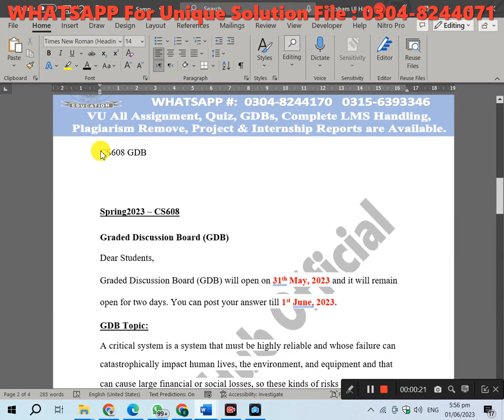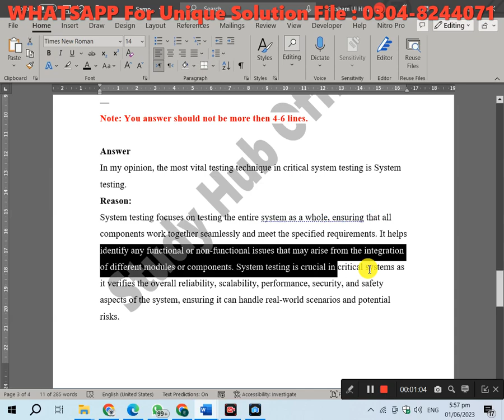CS608 GDB 1 Solution Spring 2023, CS608 GDB Solution 2023, CS608 GDB Solution, CS608 GDB,